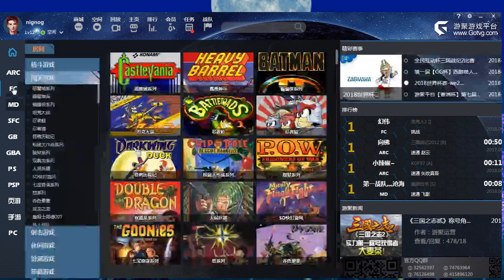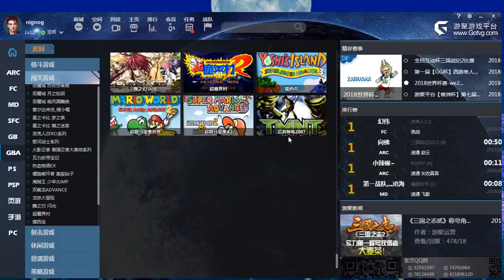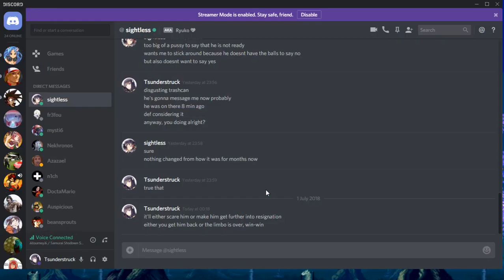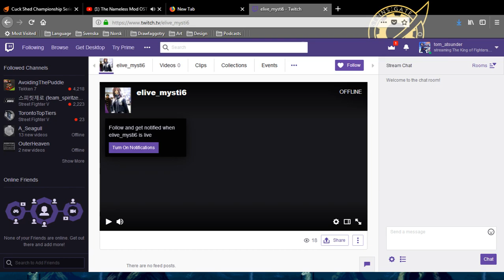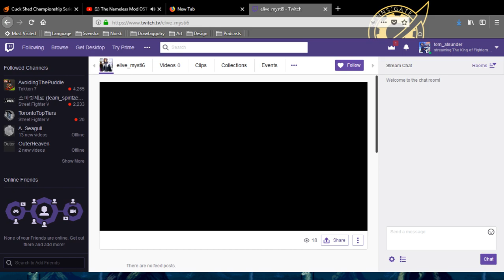Cuck Shed Championship Series 2: I Can't Stop Beating My Wife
In this episode of samshitposting: Seth ensures the existence of his people and Ramon faces a jail sentence due to domestic abuse

Commentators: Mysti, Nekhronos, Torao, HoxNorf, ya boi-